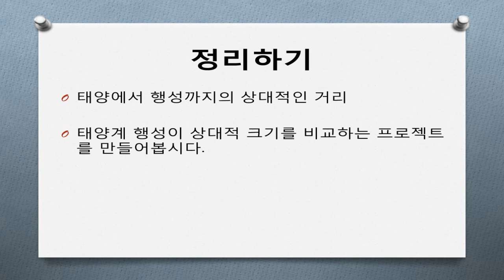1-5 태양과 지구간의 거리 정리하기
미래인재연구소에서 2016년 제작한 과학 융합 프로그래밍 강의 입니다.

* 이 페이지에는 ㈜위드이노베이션이 제공한 여기어때잘난서체가 적용되어 있습니다.